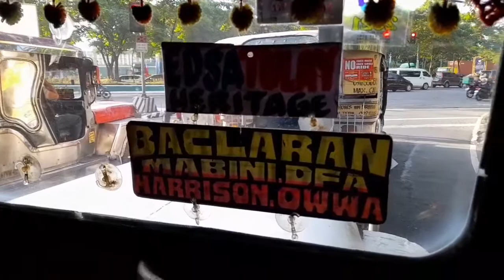[4K]AMAZING WALKING TOUR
This video created by zurotsky tv,walking tour at metro manila.This place is so interesting to those who are not experience to walk in this areas.

walking tour in metro manila philippines
walking tour at qiapo manila
walking tour videos
babae